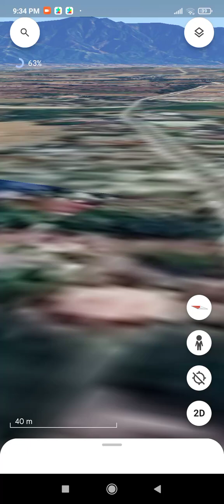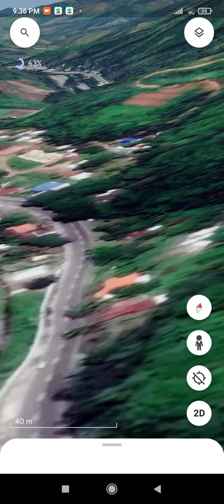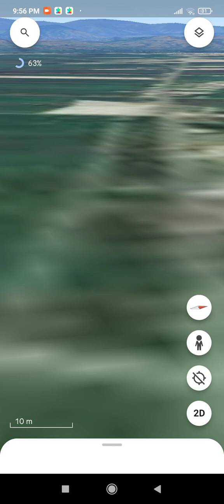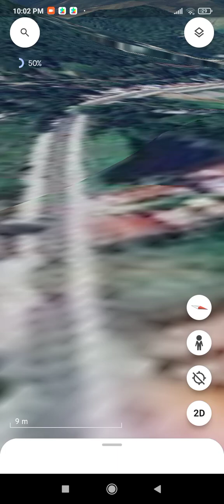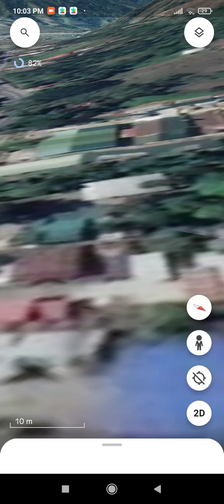GV Florida Transport DeluxeBus ride Sampaloc manila to Baguey cagayan to Sampaloc manila